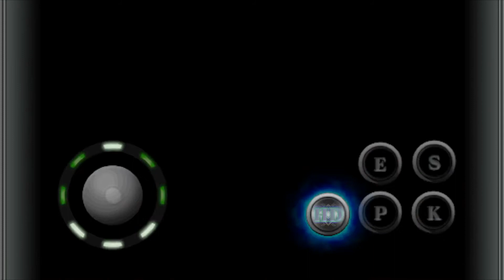KOFi2012 WI-FI MATCH 258 online July 2021 KOF IPHONE